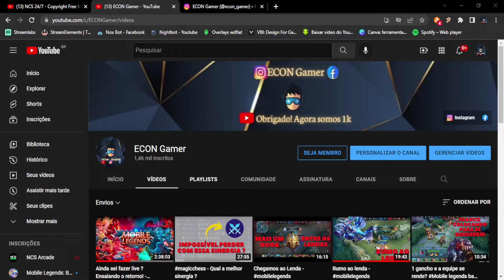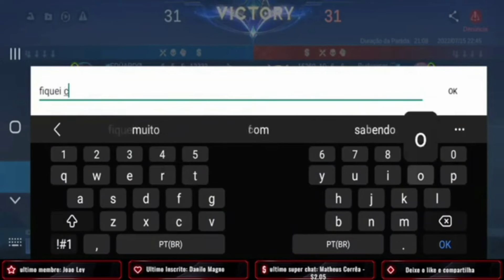Moskov fraco?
Estou me programando para retornar as lives diarias, com bastante resenha, risadas e péssimas jogabilidades, nos ajude nessa missão, se inscreva no canal, ative o sininho e compartilhe com os amigos que estão na mesma luta que eu aprendendo a jogar.